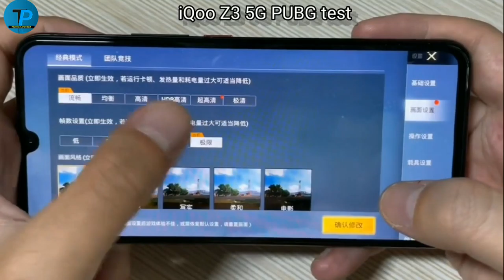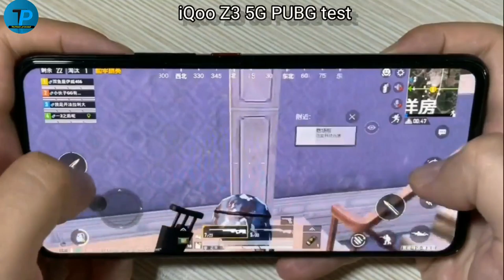iQoo Z3 5G pubg gaming test || iqoo Z3 PUBG game test & review🔥⚡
iqoo 7 legend 5g unboxing